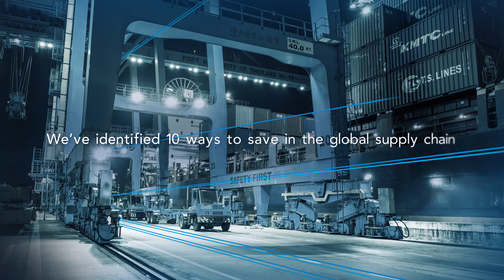There are Savings within a Global Supply Chain.